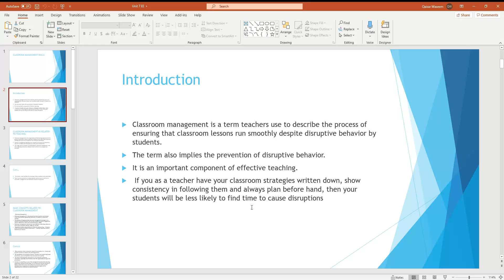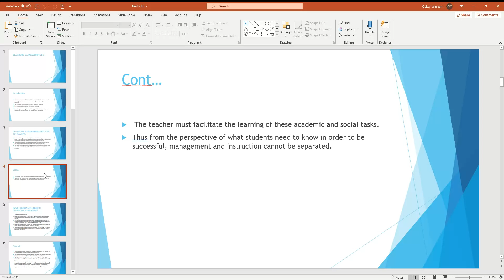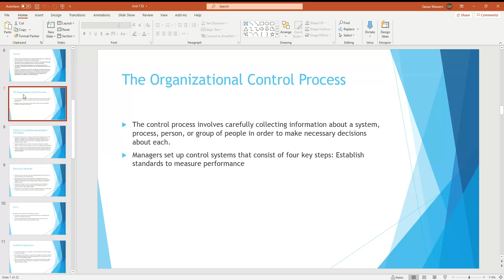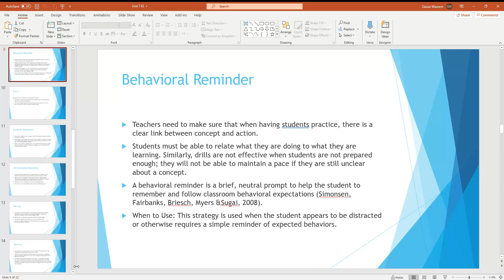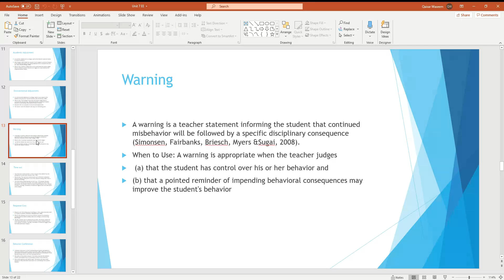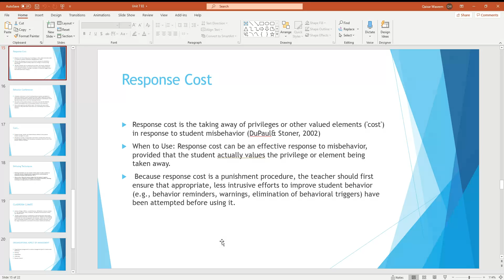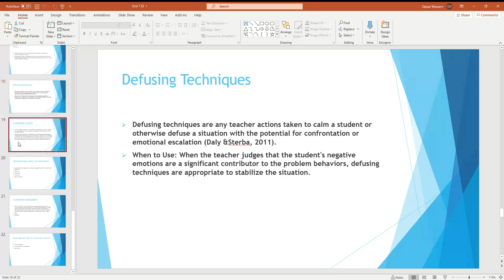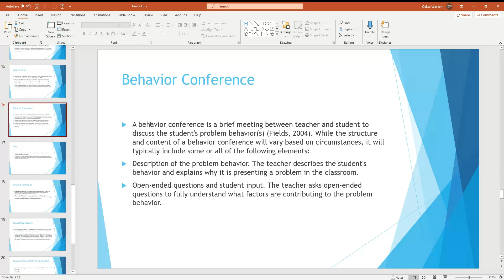8623 - Unit - 07 - Classroom Management Skills by Qaisar Waseem Qureshi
8623 - Unit - 07 - Classroom Management Skills by Qaisar Waseem Qureshi